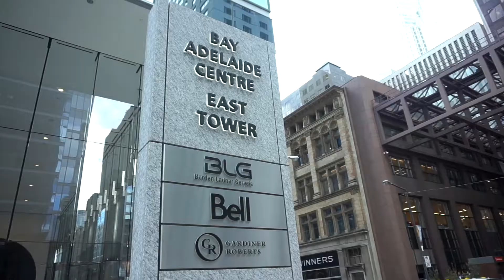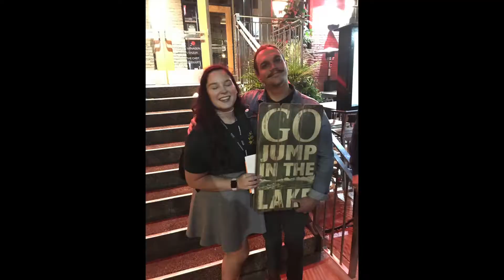goodbye to an amazing trip I BufferFestival vlog part 2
Finally we have the last footage from BufferFestival 2017. This is a week I will never forget and I want to again thank everyone who was apart of the experience. I feel so incredibly blessed.

Speech by: Dodie

--MENTIONED— (in order of appearance)
∴ Ashley: twitter @ashleymilicevi1
∴ Irana: twitter @DinkFamMember
∴ Carly: Youtube: Carly Fries
∴ Meghan: twitter: @meghankoo
∴ Julien Solomita: Youtube: Julien Solomita
∴ Collin Duddy: Youtube: Waffsicle
∴ Rome: twitter: @romemcelroy